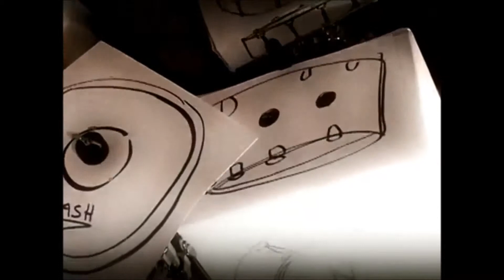JULIANA KOSSO ROCK BAND 2